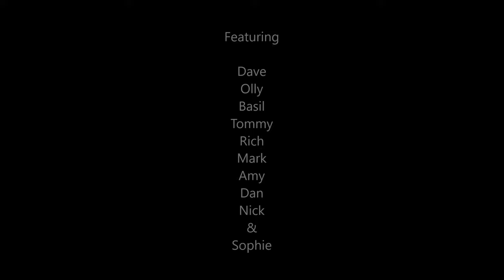Ratting at Jillywood 270316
Another outing after the rats using dogs, sticks, diggers and water!